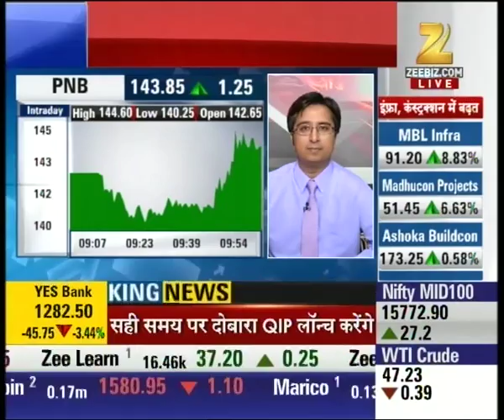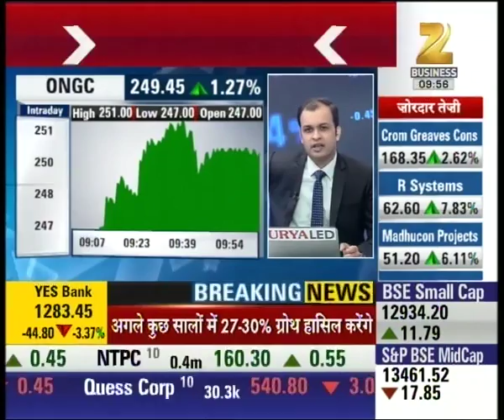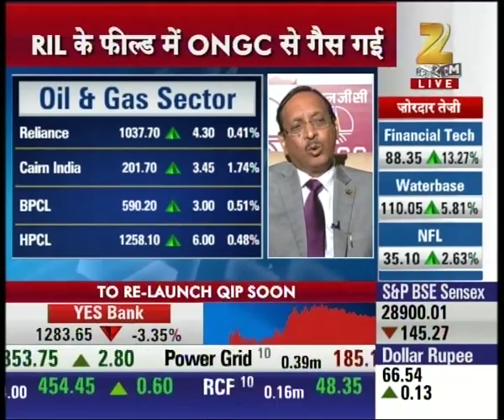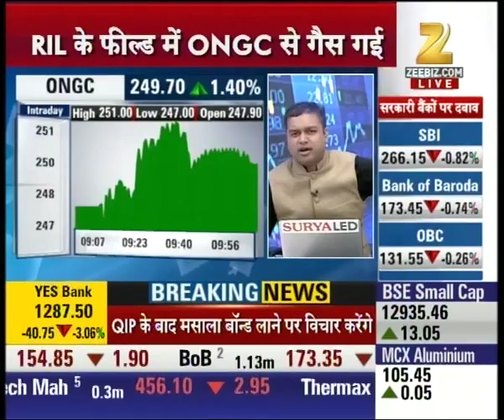First Trade | Banking Sector making low with the start of the day | Part 06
Banking Sector making low with the start of the day . Watch the full segment for more details.